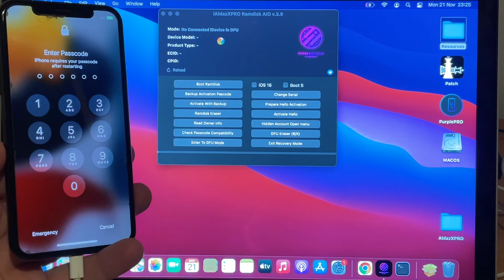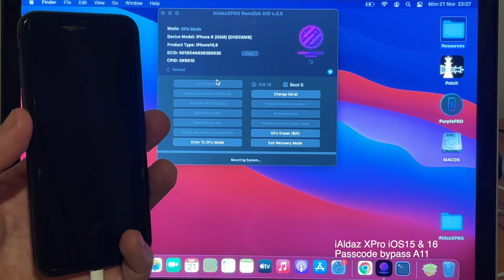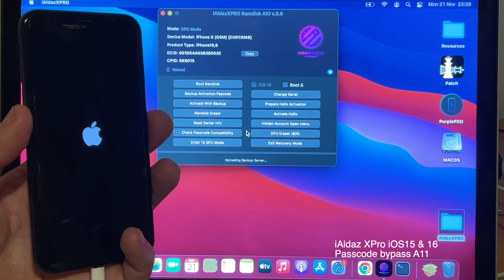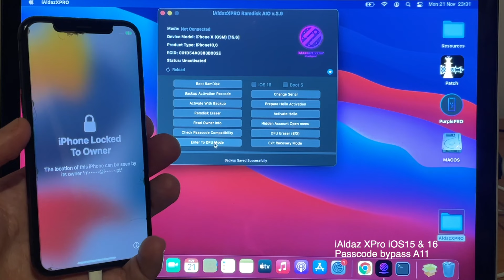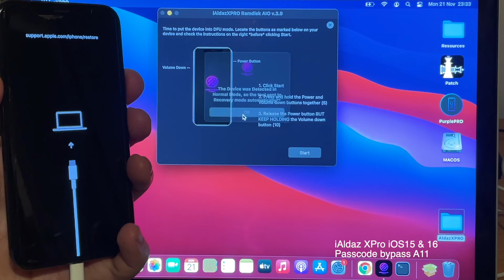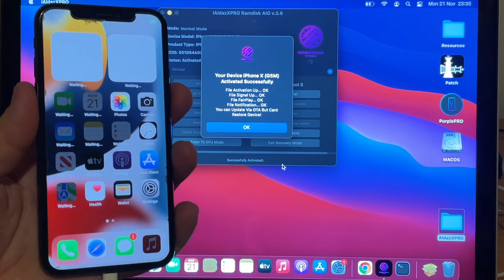iAldaz Xpro passcode bypass with calls mac tool A9, A10, A11 devices